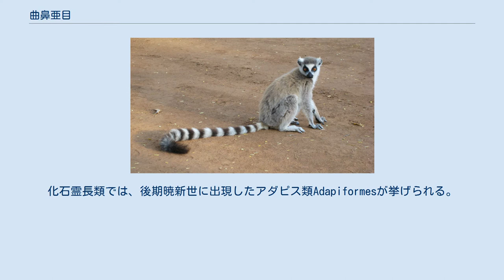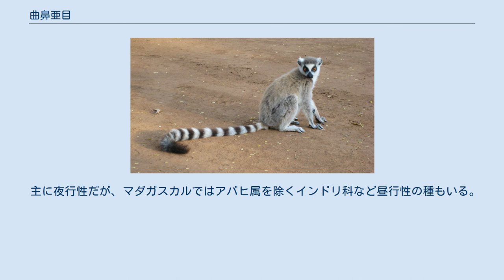曲鼻亜目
曲鼻亜目（きょくびあもく、Strepsirrhini）は、哺乳綱霊長目に分類される亜目。
 網膜の裏側に光を反射する膜（タペータム）がある。
 鼻孔が霊長目を除く他の哺乳類と同様に、湾曲した切れ目状になる。
鼻先は湿っていて、鼻の中央から上唇にかけて溝が入る。
下顎の門歯と犬歯が、櫛状になる（櫛歯）。
指趾には扁平な爪（平爪）があるが、後肢第2趾のみ鉤状の爪（鉤爪）があり毛づくろいに適していると考えられている。
一方でアイアイは例外で櫛歯はなく、指趾に鉤爪があり後肢第1趾のみに平爪がある。
 学名Strepsirrhiniは、古代ギリシャ語で「捻じられた・曲がった」の意があるstreptosと「鼻」の意があるrhisに由来する。
和名は捻鼻類と直訳されることもあったが、1989年に曲鼻類と訳されるようになった。
 1918年にHaplorhiniの記載と併せて初めて霊長目を2分割する分類として用いられたが、当時は亜目ではなかった。
1953年にも霊長目を曲鼻類に直鼻類と2分割する説が採用されたものの当時は定着しなかったが、1980年代以降になると採用される機会が増えるようになった。
霊長目を2分割する分類として原猿亜目Prosimiiと真猿亜目Anthropoideaが存在したが、本亜目の構成はメガネザル類を含まない狭義の原猿亜目と一致する。
 ロリス型下目に分類される科を、ロリス上科Lorisoideaとしてキツネザル型下目に含める説もある。
化石霊長類では、後期暁新世に出現したアダピス類Adapiformesが挙げられる。
 以下の現生科の分類・和名は、日本モンキーセンター霊長類和名リスト（2018）に従う。
ただし下目の和名については川田ら(2018)に従った。
 かつては、メガネザルを含めて、真猿亜目以外の霊長類全体を原猿亜目（げんえんあもく、Prosimii）に分類していた。
 その後、メガネザルは実際は真猿に近いことが明らかになったため、霊長類は曲鼻亜目と直鼻亜目（真猿下目とメガネザル下目）に分けられるようになった。
 原猿は現在の分類では曲鼻猿とメガネザルの総称と言うことになるが、正式な分類群としては使わない。
しかし、一部には用語に混乱が見られ、曲鼻猿・原猿と直鼻猿・真猿の混用が見られる。
 名前の「曲鼻」とは、鼻腔が屈曲して鼻孔が左右に離れて外側を向いていることを意味し、これは鼻腔がまっすぐで鼻孔が左右そろって前方ないし下方を向いている直鼻亜目との相違点である。
 次のような、夜行性動物特有の特徴をそなえている。
 形態的には、以下のようにサルという言葉から一般的に連想される特徴と、そうでない部分とが混在する。
 直鼻亜目は、L-グロノラクトンオキシダーゼ（ビタミンC合成酵素）の活性が失われているためビタミンCを合成することができない。
曲鼻亜目は、ビタミンC合成酵素の活性が失われていない。
直鼻亜目と曲鼻亜目の分岐と同時期の6300万年前に直鼻亜目のこの酵素活性が失われている。
 主に夜行性だが、マダガスカルではアバヒ属を除くインドリ科など昼行性の種もいる。
 植物の葉、果実、昆虫などを食べるが、タケ類や樹脂を主に食べる種もいる。